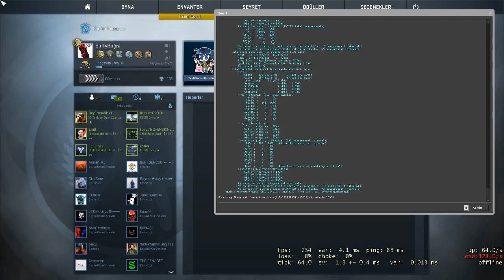Kanser Oldum Rekabetçi CSGO Rekabetçi #2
▶️💖 SİZLERİ ÇOK SEVDİĞİMİ ASLA UNUTMAYIN 💖◀️

Hepinize merhaba arkadaşlar. Bugün sizlerle çok güzel bir videoyla birlikteydik. Hepinizi çok seviyorum. ❤

cs go,
cs go hile,
csgomagic,
cs go laz,
csgo skins,
cs go fps arttırma,
csgofast,
csgo komik anlar,
cs go komik anlar,
csgo crash,
csgo vs zula,
cs go ayarları,
cs go ace,
cs go açılmıyor,
a cs go montage,
a cs go edit,
a cs go frag movie